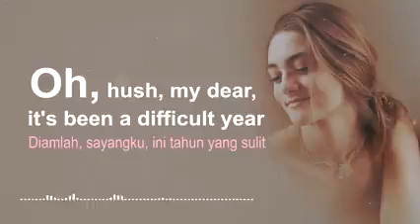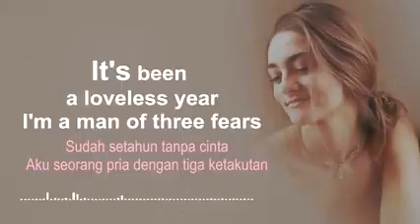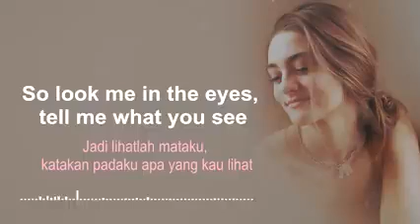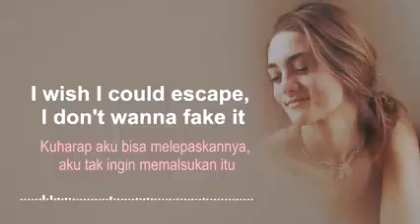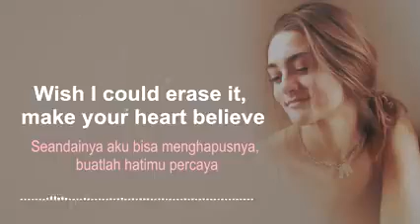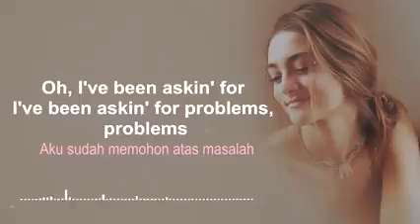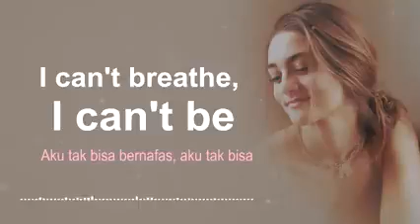Song Bad Liar ~ IMAGINE..🌹🌹🌹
Video dari 🖋️⚖️😎3ndy©😎⚖️🖋️